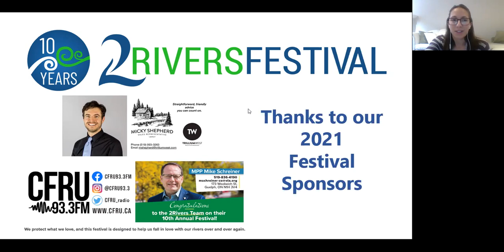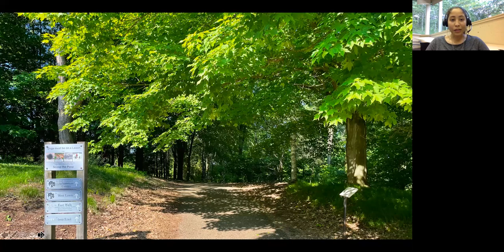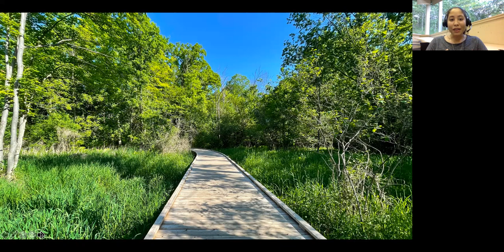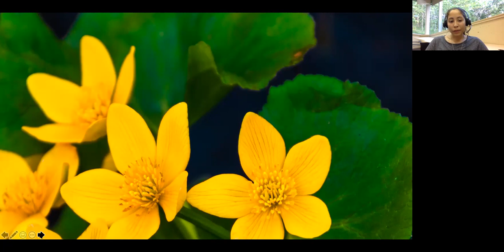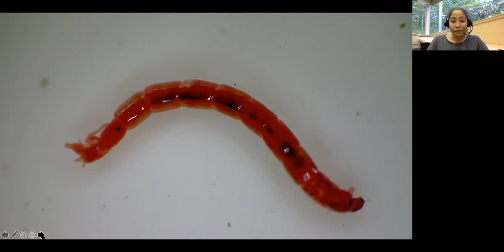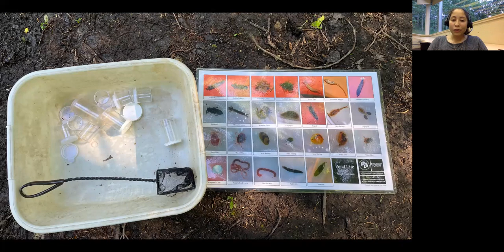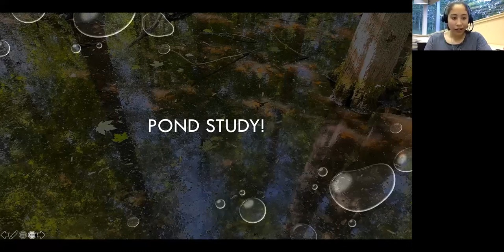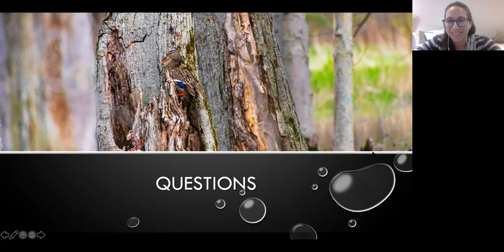Creatures of the Arboretum Creek - 2Rivers Festival 2021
Discover and appreciate our urban biodiversity.
Join us to virtually explore Arboretum Creek, a tributary of the Eramosa River. Discover and celebrate the biodiversity found in the aquatic environments of our two rivers. Learn how to identify and study the plant and animal life we have in and beside our streams.
A great activity for all ages.